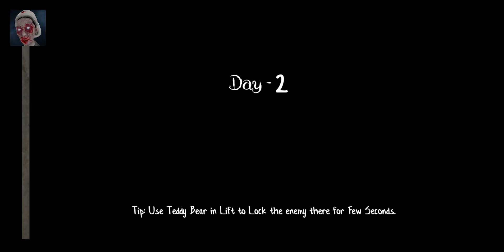Scary Hospital 3d Horror Game Escape Android - iOS